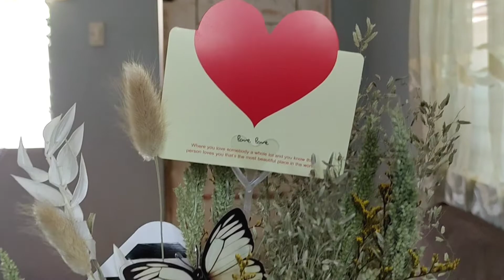Envelope Dried Flower Bouquet | DIY Valentine Gift Ideas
New ideas to surprise your love ones with this cute envelope flower bouquet